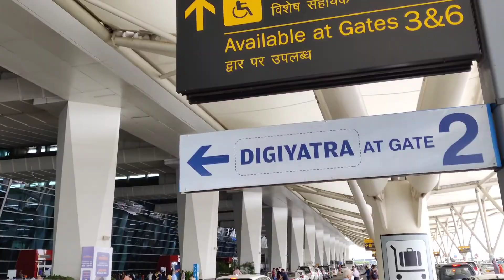Google Media Summit 2022 || Last Day Of Google Media Summit